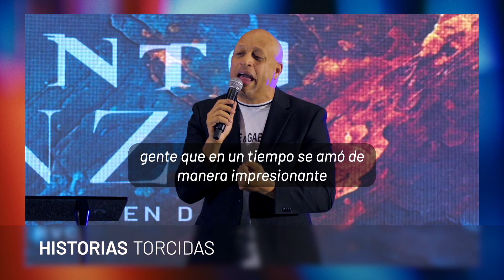"Historias Torcidas" | Richard Garcia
Historias Torcidas